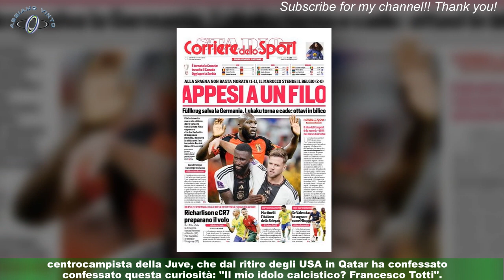La confessione McKennie: \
ROMA - Francesco Totti è uno dei campioni che ha fatto la storia del calcio italiano e mondiale.E' stato il simbolo della Roma , ha vinto un Mondiale nel 2006 con la Nazionale italiana ,per tanti giovani calciatori è stato un esempio, un riferimento, un idolo. E' il caso di Weston McKennie ,